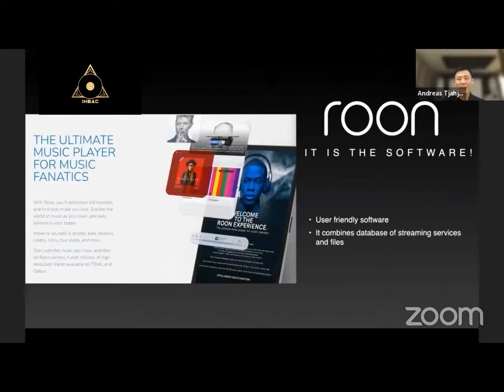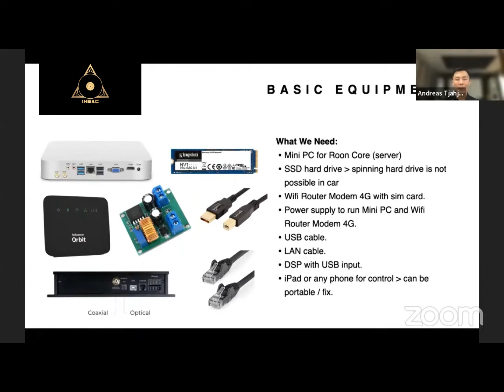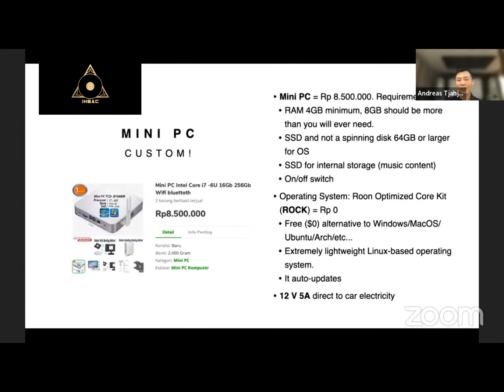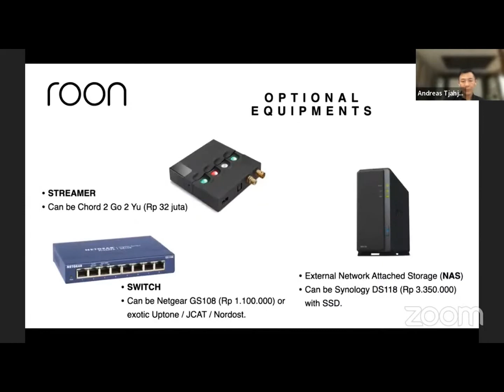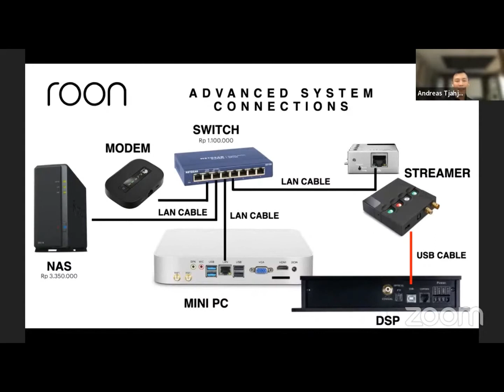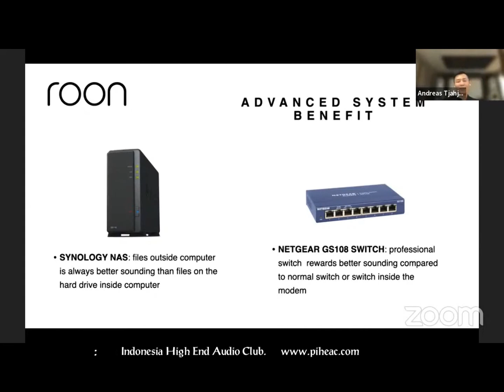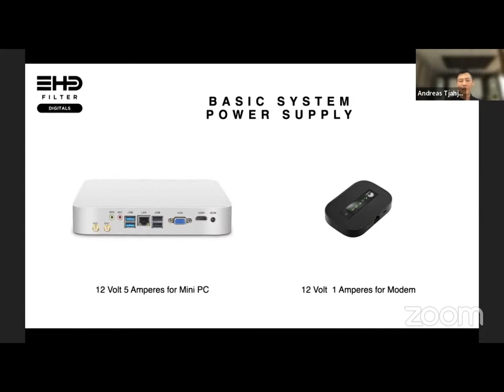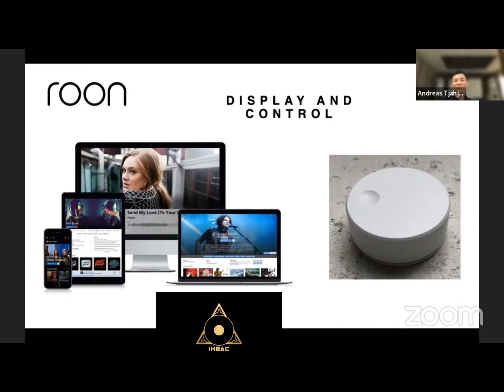Roon Masuk Mobil (Zoom IHEAC Talks, 4 Juni 2022) Bag.1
Andreas Tjahjadi dari Audio Plus Indonesia, menjadi pembicara dalam acara zoom IHEAC Talks bareng majalah WhatHIFi  Indonesia yang mengambil tema Roon di dalam Mobil, tanggal 4 Juni 2022 lalu.
Roon di dunia home audio cukup banyak dikenal, dan kini Audio Plus Indonesia memasangnya di sebuah mobil.

Menurut Andreas, Room adalah software, dan dibuat oleh sebuah grup yang terdiri dari beberapa orang jenius. Mereka selalu membuat Roon ini improve dari waktu ke waktu sehingga  sound qualitynya meningkat bahkan dari pabrikan hi end audio mengakui bahwa Roon ini sangat baik.
Interest dari Audio Plus Indonesia dengan memasukkan Roon ke mobil adalah karena selain Roon itu bersuara bagus, juga praktis, dengan mengkombinasi data base dari mana mana. Softwarenya pun user friendly.
Ini adalah video pertama dari kupasan Andre (yang kami ambil dari video rekaman di YouTube) dimana dia menceritakan pengertian dasar dari Roon, juga apa kelebihannya, lalu bagaimana  koneksinya, dan terakhir berbicara tentang apa saja tantangan di Roon itu. Selanjutnya, kami akan post video selanjutnya dari zoom ini yang berupa obrolan dengan para peserta zoom.
Silahkan disimak. ..